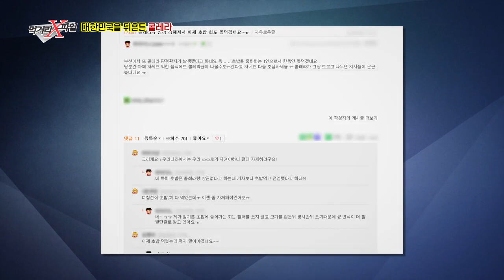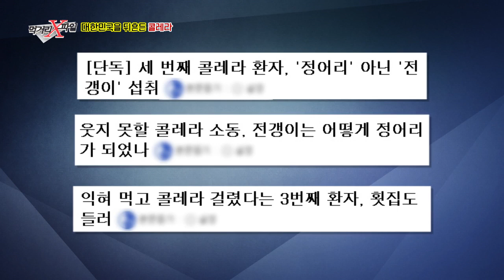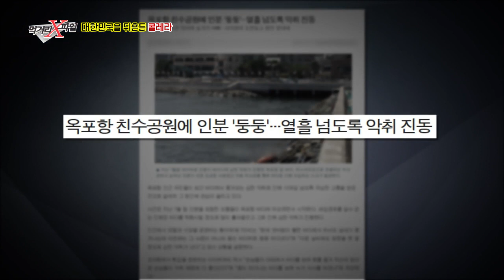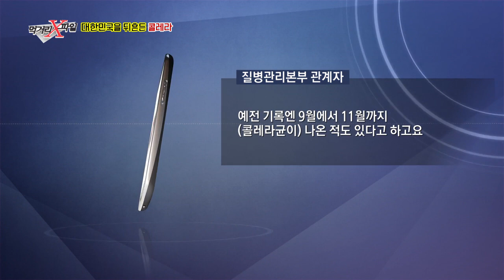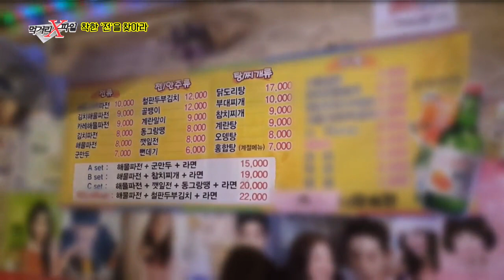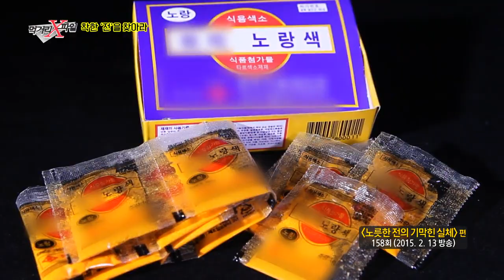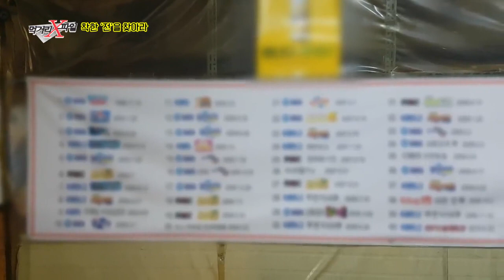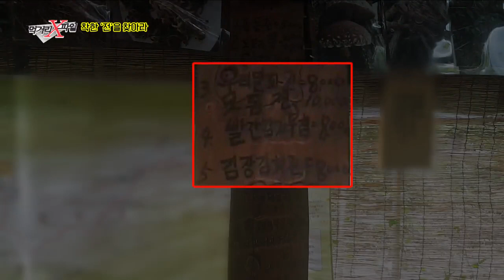먹거리 X파일 234회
# 콜레라
후진국 병 콜레라가 대한민국에 돌아왔다? 거제에서 발견된 콜레라균은 어디에서 온 것일까? 15년 만에 발병한 콜레라의 모든 것을 공개한다.

# 착한 전
잔칫날 빠질 수 없는 필수 음식! ‘전’. 다양한 제철 식재료와 신선한 기름을 사용해 주문 즉시 정성스럽게 전을 부쳐내는 곳은 없을까? 정성이 가득 담긴 ‘착한 전’을 찾아라!

매주 일요일 밤 9시 40분 ‘먹거리X파일’